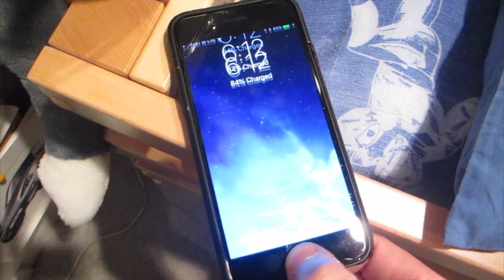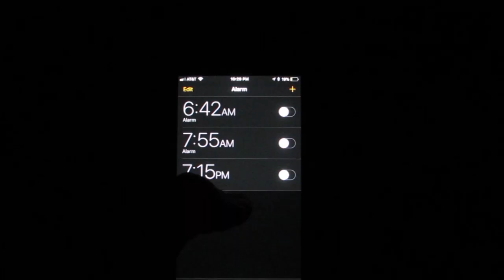What Happens When Students Don't Use Their Phones?